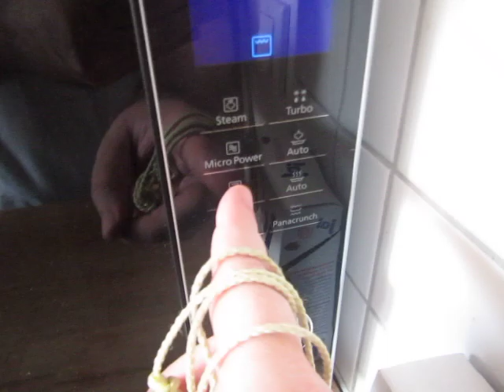cooking for women and eggs; 454